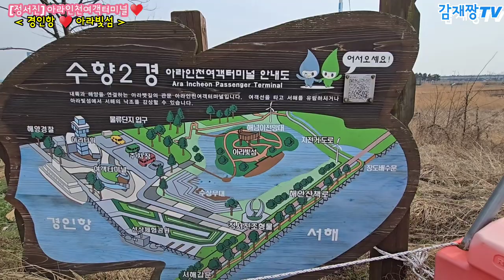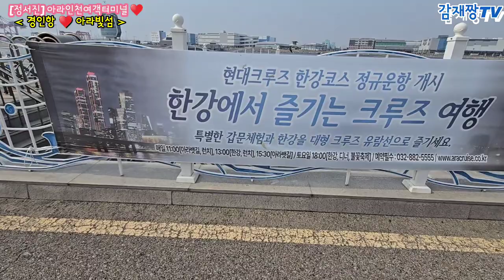[정서진] 경인아라뱃길 아라빛섬